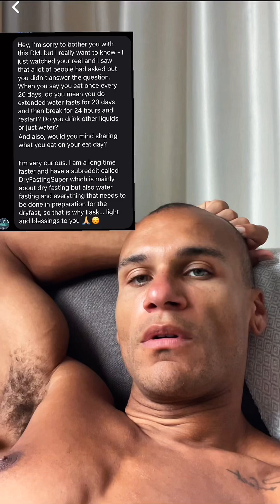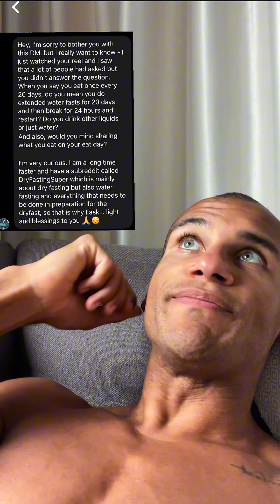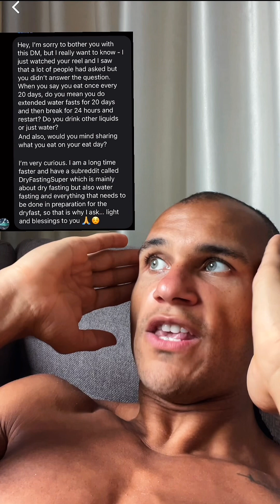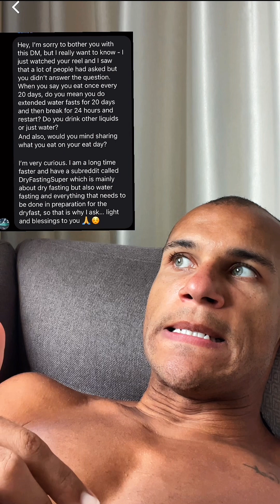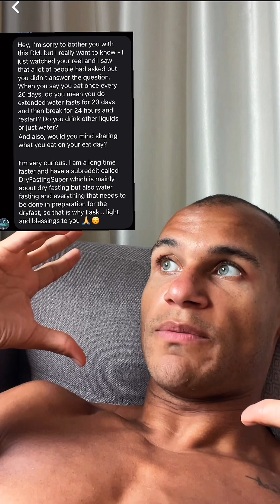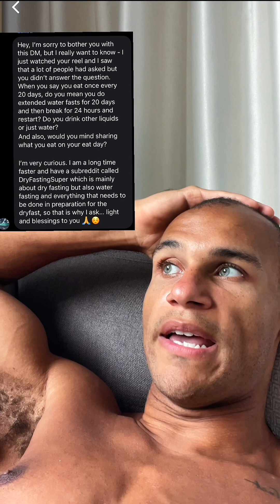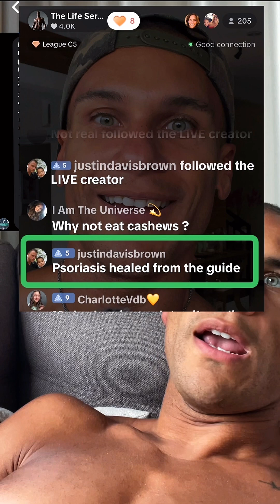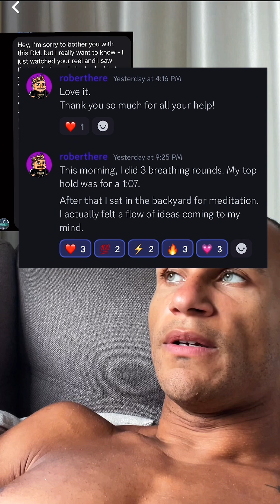Do NOT Fast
Answering the DM‘s

this is what I do in the way I approach my life. Your intentions and the energy/thought that you’re in determines the type of outcome you’re going to have.

so you need to keep your mind pure. If your mind is wrapped up in vanity then injury is fastly approaching although, if your thoughts are pure and your intentions are pure then you can build a body that lasts through the test of time.

I’m here for you, I love you, so let’s go together.